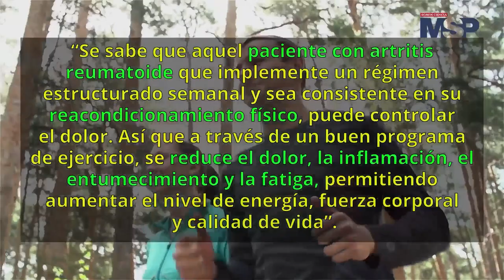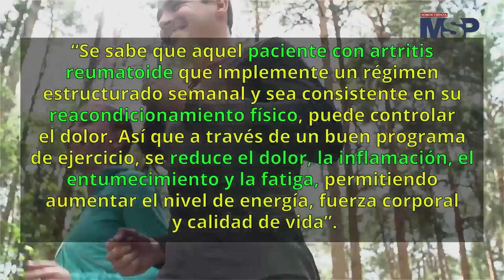Lleva una vida saludable para superar los límites de la artritis reumatoide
CápsulaInformativa | ¡Rompe los esquemas de la artritis reumatoide! Conoce lo que puedes hacer para llevar un estilo de vida saludable y superar los límites de la enfermedad.
MSP: El lugar donde médicos, profesionales de la salud y pacientes pueden entrar.